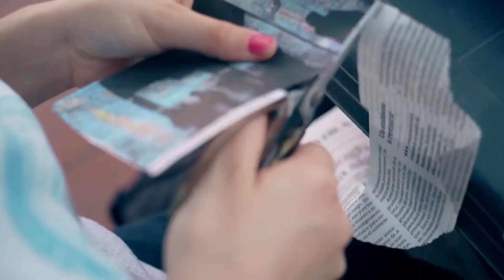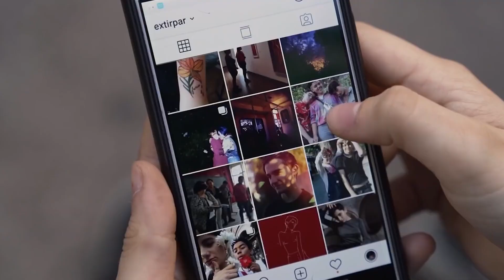Constituyen investigadora sobre programa de salud trans y terapia hormonal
Inició su labor la comisión que analizará las responsabilidades políticas en torno a los programas de apoyo de salud, psicológicos, educacionales, relacionales, sociales, judiciales y de cualquier otra índole, a sujetos cuya identidad de género no coincida con su sexo y nombre registral.